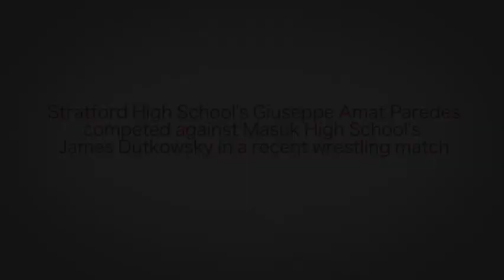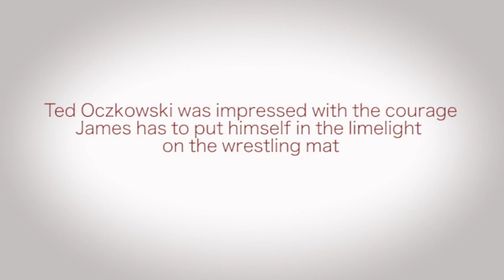Connecticut High School Wrestling Act of Sportsmanship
Masuk High School's (Monroe, CT) James Dutkowsky scored a 12-10 wrestling match win over Stratford High School's Giuseppe Amat Paredes. Ted Oczkowski officiated the match and joined all in the gym in being impressed with the sportsmanship and compassion Giuseppe showed James, a courageous young man with Down syndrome.